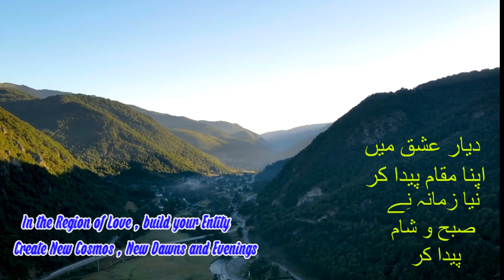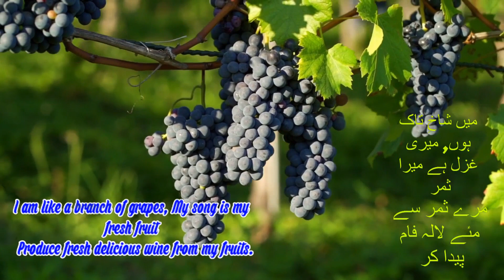Diyar e Ishq Mein Apna Maqam Paida Kar Allama Iqbal | ख़ुदी न बेच ग़रीबी में नाम पैदा कर | Ba Adab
This is a very famous nazm of Allama Iqbal named 'Javed ke naam'.
                                                     - Allama Muhammad Iqbal
Urdu poetry best Urdu poetry motivational Urdu poetry
                                                                 - Ba Adab